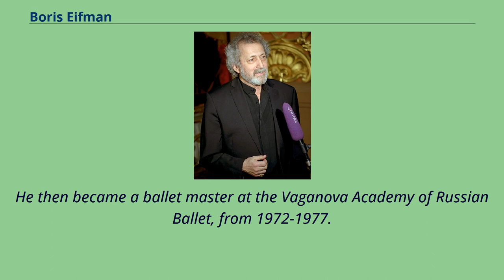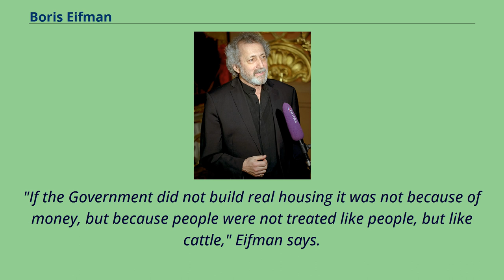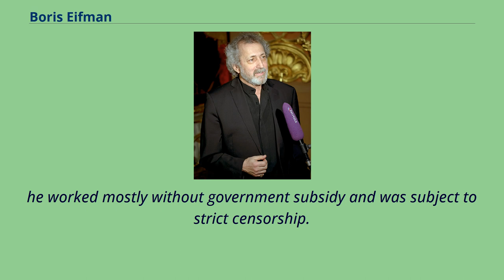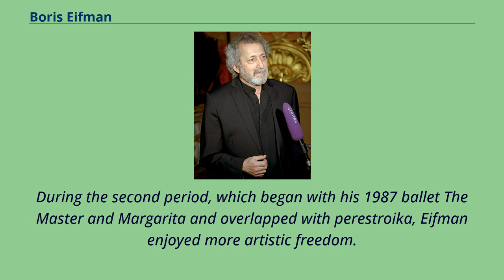Boris Eifman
Recipients_of_the_Order_"For_Merit_to_the_Fatherland",_3rd_class
Boris Eifman （Борис Яковлевич Эйфман） Boris Eifman （Борис Яковлевич Эйфман） （born 22 July 1946, in Rubtsovsk） is a Russian choreographer and artistic director.
He has done more than fifty ballet productions.
Eifman was born in Siberia, where his engineer father had been assigned to work in a tank factory.
In 1953, the family moved to Kishinev, Moldavia.
Eifman graduated from the Kishinev Ballet School in 1964.
He performed as a dancer with the Kishinev Opera and Ballet Theatre; and went on to study choreography at the Leningrad Conservatory, where his teacher was choreographer Georgi Aleksidze.
Eifman graduated from the Leningrad Conservatory in 1972.
He then became a ballet master at the Vaganova Academy of Russian Ballet, from 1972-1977.
In 1977, he received permission to found his own company, originally known as Leningrad Theatre of Contemporary Ballet.
The troupe was known by various names, but today its official title is St.
Petersburg State Ballet Theatre of Boris Eifman, or simply Eifman Ballet of St.
Petersburg when on tour.
In addition to choreographing for his own company, Eifman has created ballets for the Maly Theatre of Opera and Ballet, the Kirov Ballet, the Bolshoi Ballet, Les Ballets de Monte Carlo, and New York City Ballet, among others.
He has also made dances for film and television.
Eifman's family was required to move from Kharkov to Siberia during World War II. Though conditions in Siberia were hard, the move saved their lives.
The Eifmans are Jewish; and the Nazis killed his father's family in Kharkov and Kiev.
In Siberia, they lived in a "p...